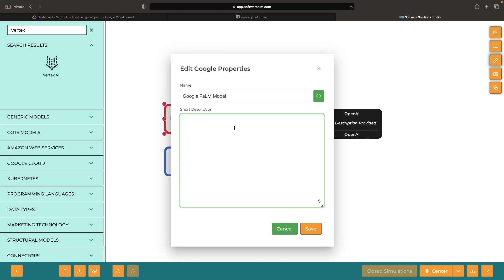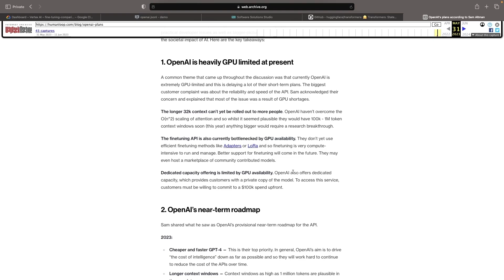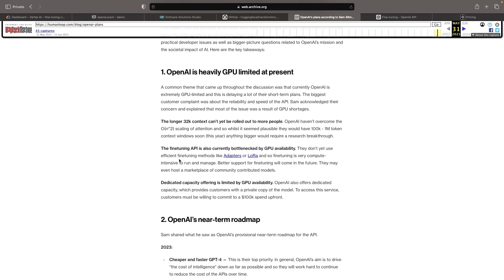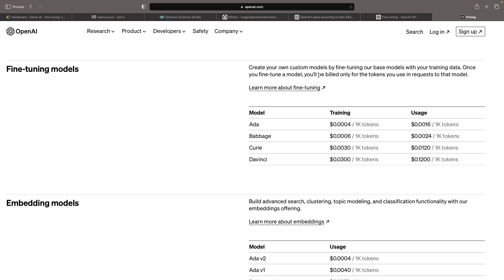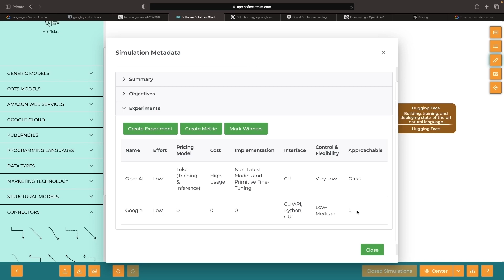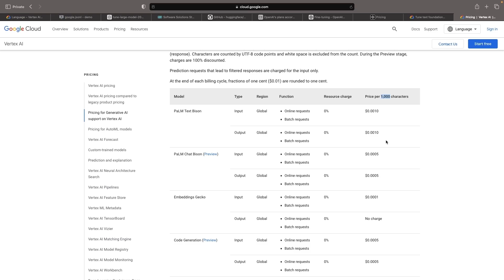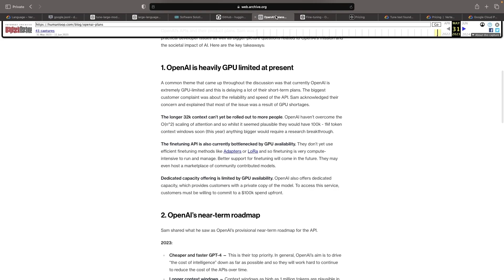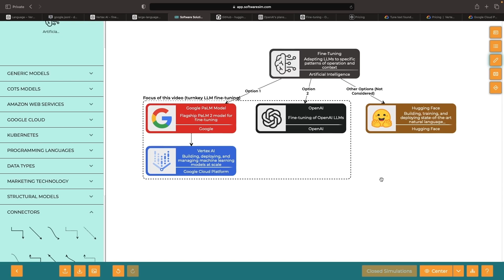OpenAI vs. Google: Fine-Tuning (LLM Adapting and Customizing)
In this video, we dive deep into the nuances of fine-tuning large language models, specifically comparing Google and OpenAI. We utilize Google's Vertex AI Suite and OpenAI's standard API and CLI to fine-tune flagship AI models to our specific use cases.

The video highlights key differences and similarities between the two offerings, focusing on several important dimensions: technical level of effort, pricing model, training and inferencing costs, technical implementation considerations, user interfaces, the level of control and flexibility, and overall fine-tuning approachability.

0:00 Conceptual Overview
1:50 OpenAI Analysis
7:12 Google Analysis